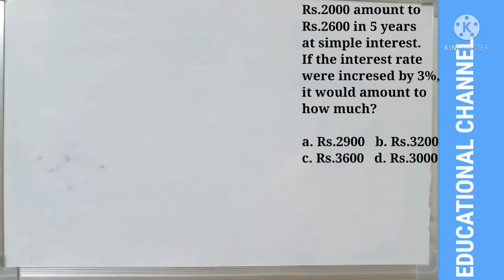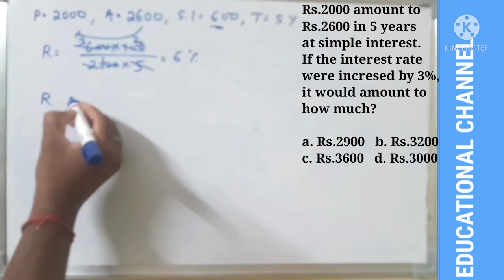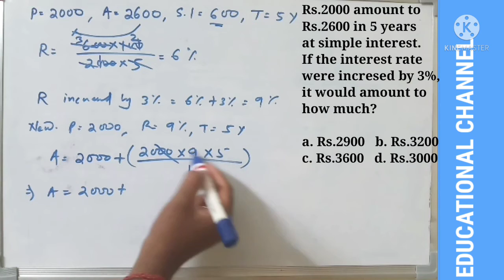Rs.2000 amount to Rs.2600 in 5 years at simple interest. If the interst rate were increased by 3%,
Rs.2000 amount to Rs.2600 in 5 years at simple interest. If the interst rate were increased by 3%, it would amount to how much?